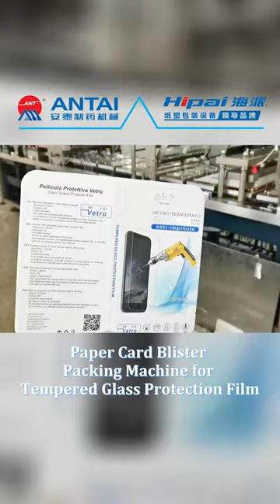Paper Card Blister Packing Machine for Tempered Glass Protection Film